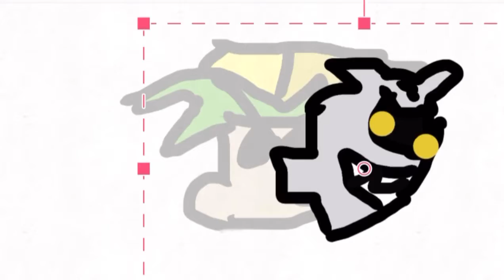Fnf in a nutshell but B3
This was hard,but not as hard as c sides was